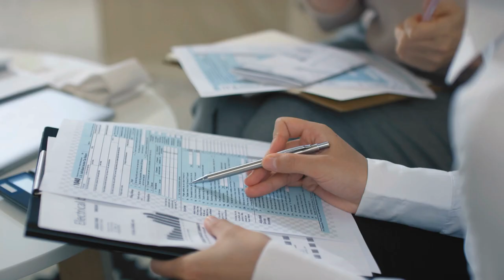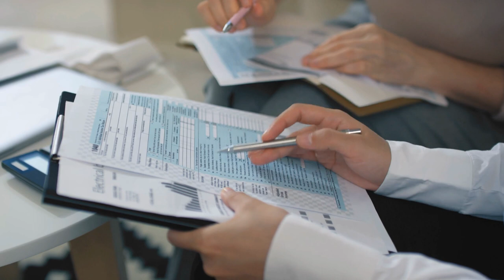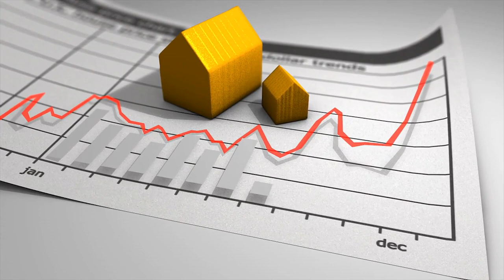Top 10 Breathtaking Benefits of Solar Panels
Solar panels are a great way to save money on electricity.

But there's much more to solar than just the cost savings! In this video I'll share some of the top 10 benefits of solar panels, and how they can help with your home or business.